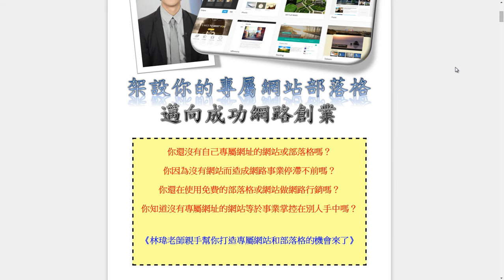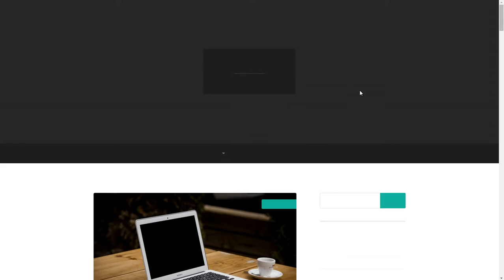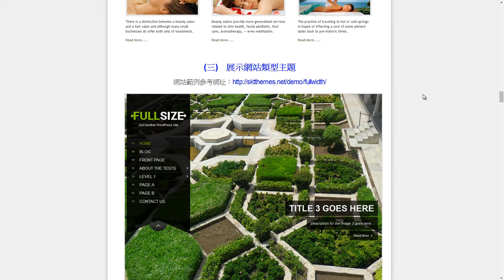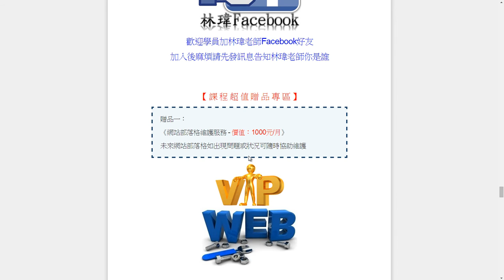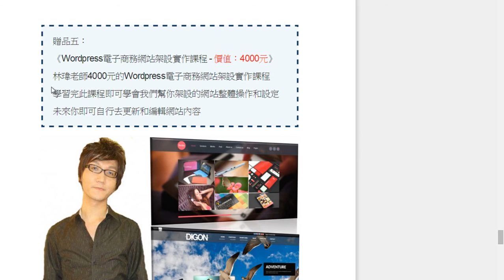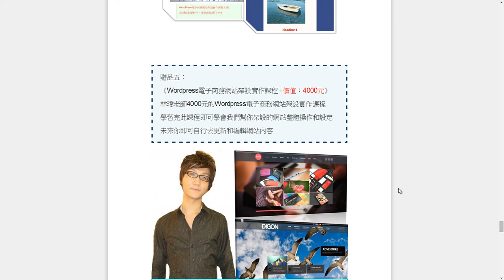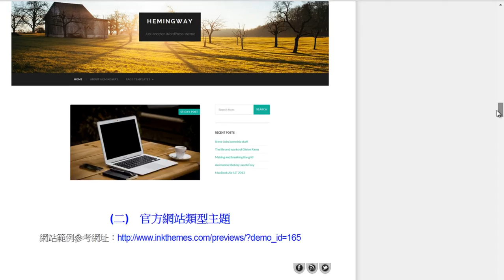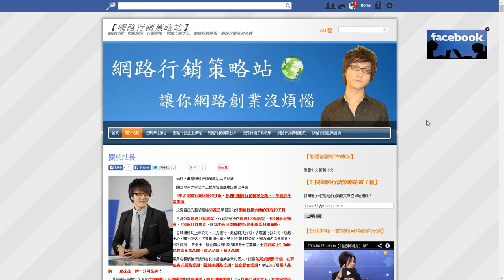林瑋網路行銷 打造專屬電子商務網站部落格架設服務介紹影片